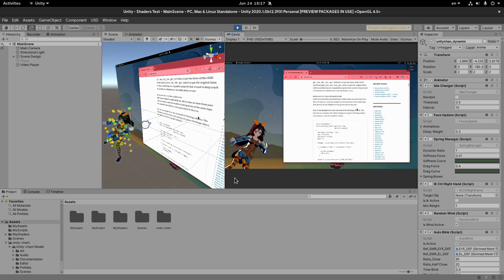Unity is now my favorite video editor ..i mean really!!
:pp

Music
Low Roar - "Nobody Loves Me Like You"